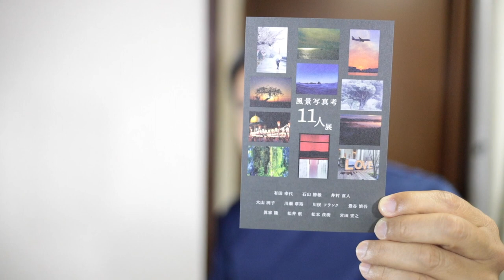EOS R6の動画露出制御の自動露出機能が素晴らしいと言う話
Canon R6動画露出制御が優秀だという話
自動露出とマニュアル設定しかありませんが、自動露出が非常に優秀なので安心して簡単に動画撮影が出来ます。